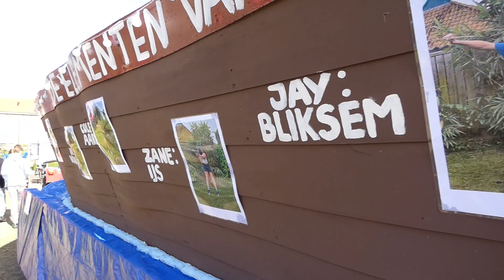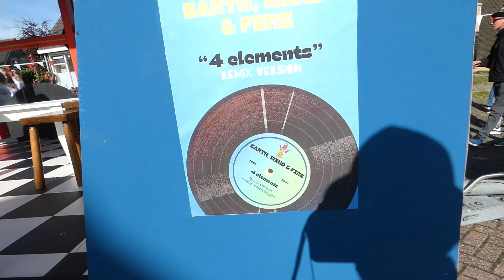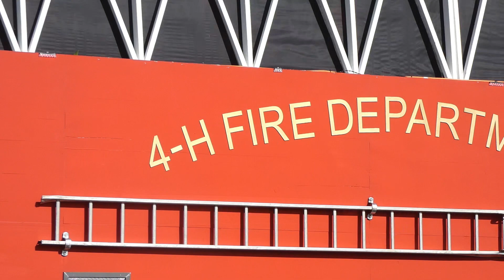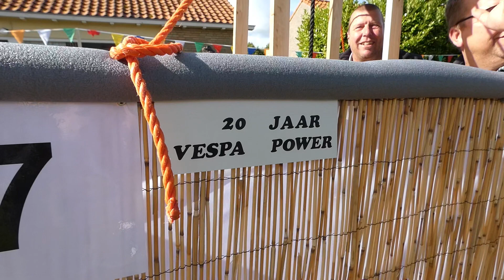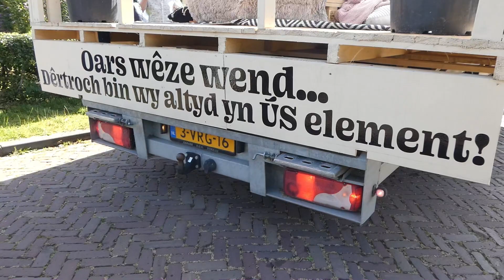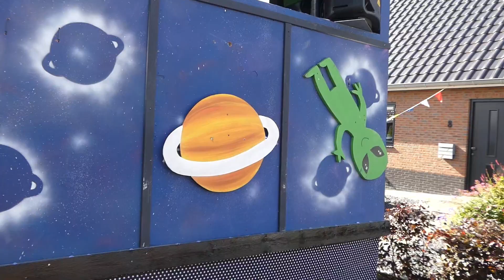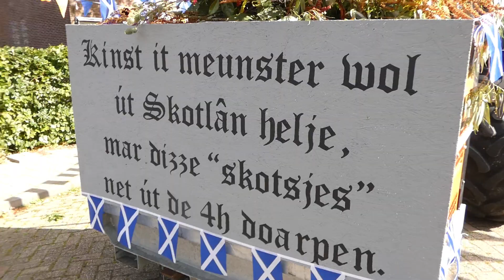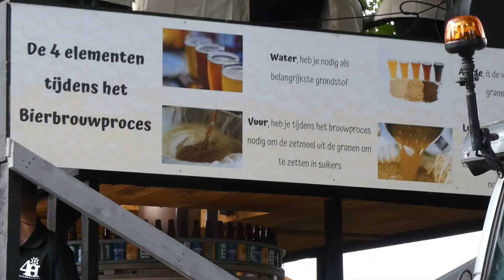Doarpsfeest 2024 - fersierde weinen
In fideoferslach fan de fersierde weinen. Tema: de Eleminten (fjoer, ierde, wyn en wetter). Opname is makke op freed 5 july 2024.